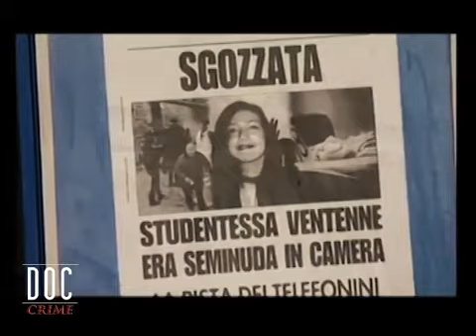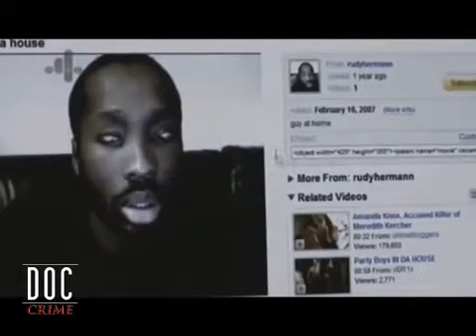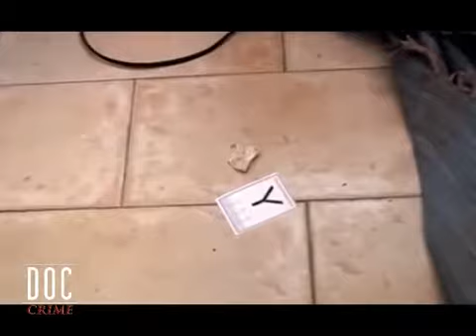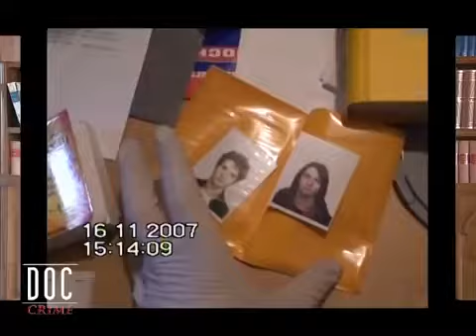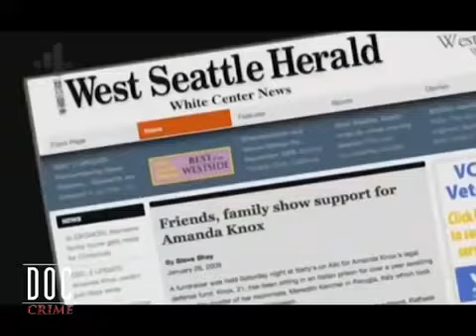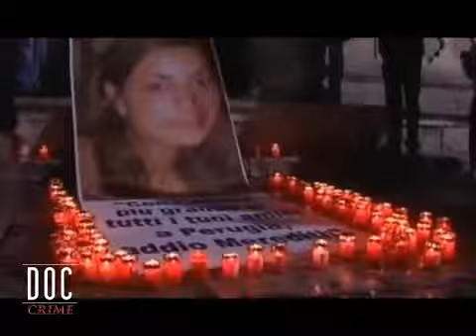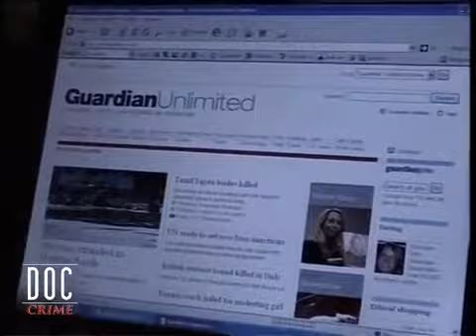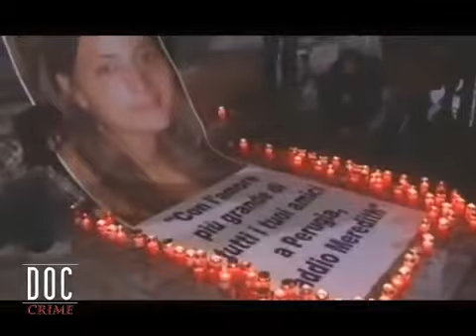Documentario l'omicidio di Meredith Kercher COMPLETO